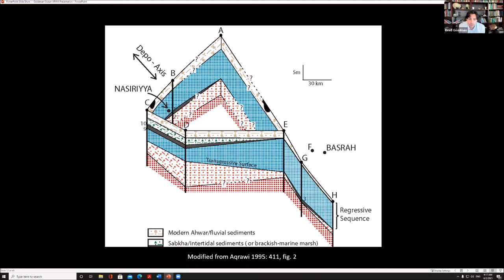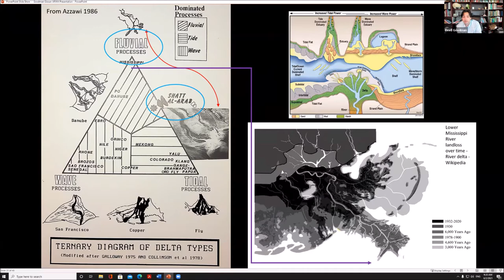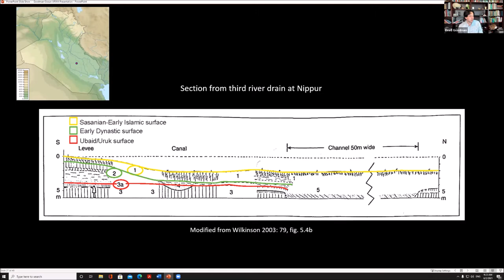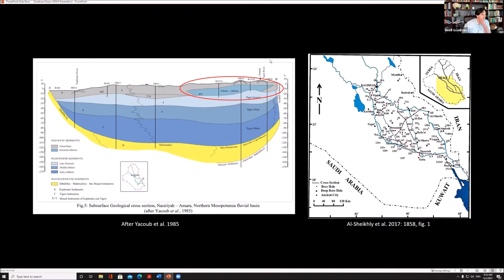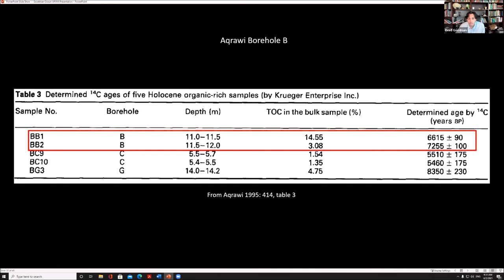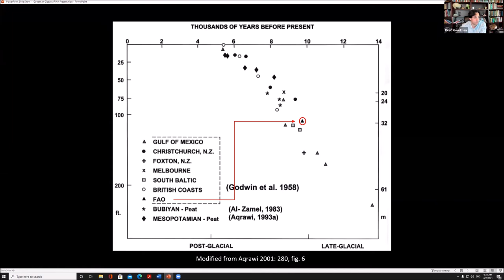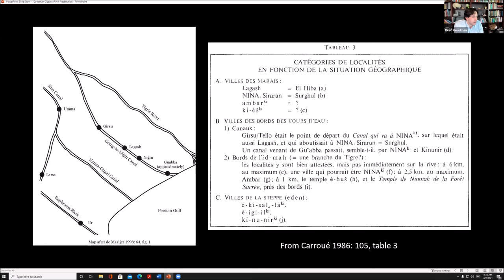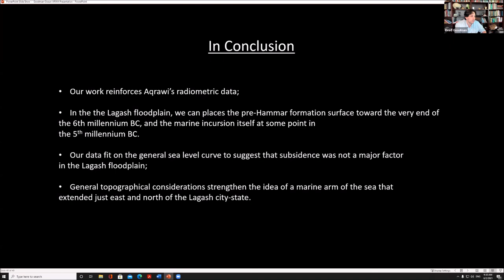The Tigris-Euphrates Deltaic Complex and the Lagash Floodplain - R. Goodman, L. Giosan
Reed Goodman - University of Pennsylvania

Liviu Giosan - Woods Hole Oceanographic Institution

THE TIGRIS-EUPHRATES DELTAIC COMPLEX AND ITS RELATION TO THE LAGASH FLOODPLAIN

Settlement in Mesopotamia was determined by the size and distribution of its river channels, most notably the Tigris and Euphrates. But the delta(s) these rivers built, and the unique ecological setting that followed, resulted from an interplay between coastal (sea level) and fluvial (river) processes. This dynamic exchange supplied the necessities of life, and their location: from the basics of land and water to the more unknowable but no less significant specifics of nutrient fluxes and biota. To understand what this landscape looked like at critical points in history, we need to model the formation and evolution of the entire Tigris-Euphrates deltaic complex. We also need to define delta type. Beginning with the worldwide initiation of deltas brought on by a deceleration in sea-level rise, Iraq’s southern alluvium developed in a process that continues today, in fits and starts. The growth of the Karun-Karkeh alluvial fan in Khuzestan would play a role just as important as those in the Tigris and Euphrates basin. This paper considers the timing and location of these events over the longue durée, with a particular focus on the period of the first cities. Analysis of geoarchaeological data recently collected from the Lagash region will be presented and contextualized with previous studies to better explain the state of Lagash in the 3rd-millennium BCE, including shifts in demography, political alliances and seats of power, as well as its proximity to the sea.